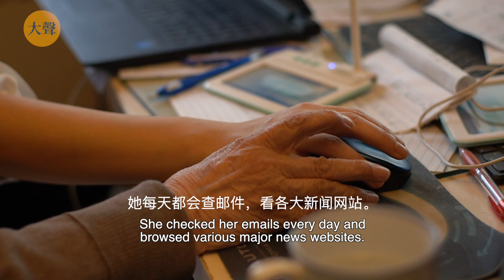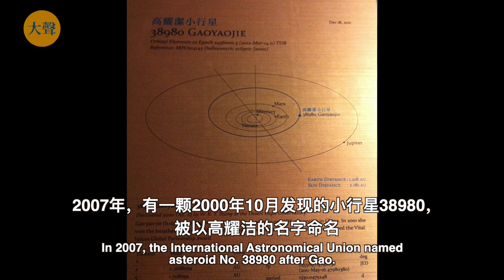高耀洁离世：她的魂魄自由了 当下的我们如何纪念（双语字幕修音版）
1927年12月19日，高耀洁生于山东，后因战乱举家迁往河南。1954年，她从河南大学医学院毕业后，成为妇产科医生。文革期间，她曾受殴打、折磨，身体损伤严重。
1974年，她调到河南另一家医院，治疗妇女肿瘤，1990年退休。
1996年，高耀洁遇到第一个河南艾滋病病例。
她自费调查，发现感染人数巨大，感染源头是医院血库，感染与非法卖血和不正规采血、输血有关。
随后多年，她挨村走访，宣传“防艾”，提供咨询，收集大量病患数据。
她的努力一度被中国官方认可，但后来遭到打压。
2007年3月，高耀洁赴美领取“全球女性领袖”奖。4月回国后，她受到更严格监视。
2007年，有一颗2000年10月发现的小行星38980，被以高耀洁的名字命名。
2009年8月，82岁的高耀洁离开了中国。从此长期住在纽约，深居简出，整理书稿，陆续出版多部著作。
2023年12月10日，高耀洁在纽约寓所离世，终年96岁。

这里是华语自由创作社区“大声”（dasheng）的YouTube帐号，我们的社区 将于近期上线。

我们致力于构建自由、有尊严的华语精神生活。由资深新闻工作者和专业人士组成的团队，凝集数百个跨越地域的创作者，通过新闻策展、采访编辑和深度访谈，以及一站式无审查的图书、影视和资讯共享社群，维护体面与美的华语文化圈层。要联结，也要大声。

关注我们的其他社交媒体帐号，可以第一时间获得平台动向和更多讯息：
X（Twitter）：@dashengmedia